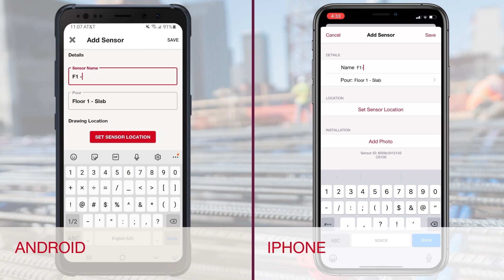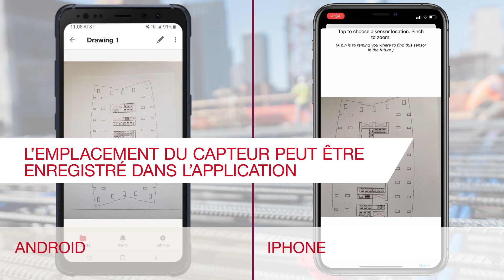Comment installer un capteur de béton Hilti sur un fer à béton ?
Découvrez dans cette vidéo comment installer un capteur de béton Hilti sur un fer à béton en 3 étapes.
Retrouvez toutes les informations sur nos capteurs intelligents sur notre

Etape 1 : Le capteur est activé par la lumière du soleil, la LED clignote toutes les 3 secondes.
Si le capteur n'est pas activé, exposez-le à la lumière du soleil ou d'une lampe de poche.

Etape 2 : Liez le capteur au projet en scannant le QR code.

Etape 3 : Fixez le capteur sur le fer à béton
Attention : l'avant du capteur doit faire face à la surface en béton, pas plus de 15 cm sous la surface du béton. Serrez le collier de serrage autour du corps du capteur. Passez le deuxième collier de serrage à travers le trou du capteur.
L'emplacement du capteur peut être enregistré dans l'application. Epinglez la position du capteur pour avoir une localisation simplifiée si collecte de données par Bluetooth.